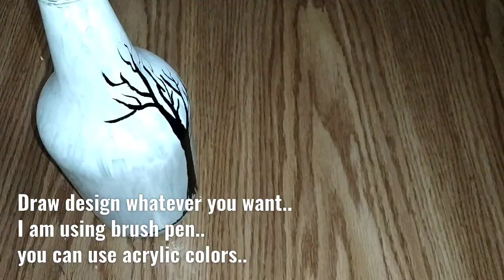Bottle art | altered bottle | easy art | home decor | simple art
Bottle art/ altered bottle:

Note :as we wanted  to use the froasted look of bottle so we are using white glue and acrylic colors mixture

material required:

unused glass bottle, acrylic color white and black, brush
for design you can use brush pen also..
just try at home this diy..and let me know through your comments..

2.brush pen online link: